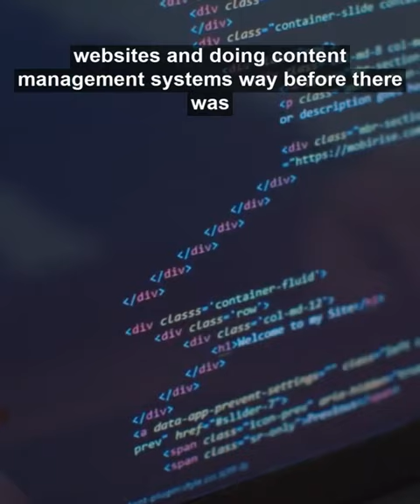Everything went wrong very quickly